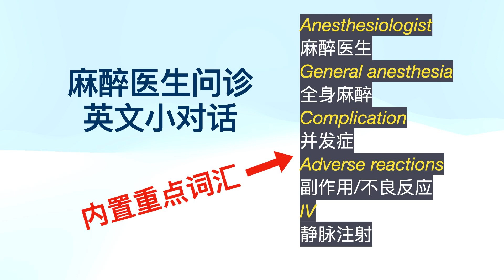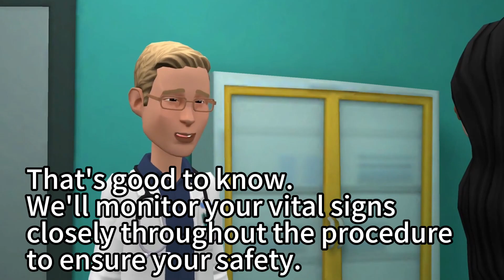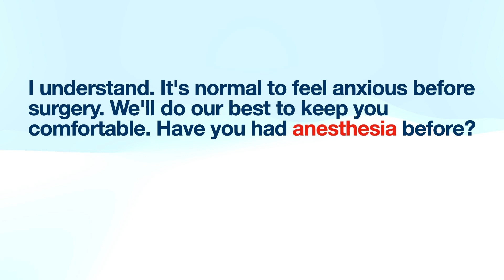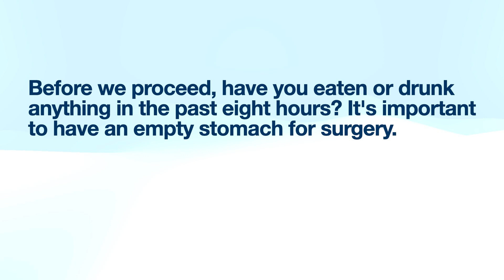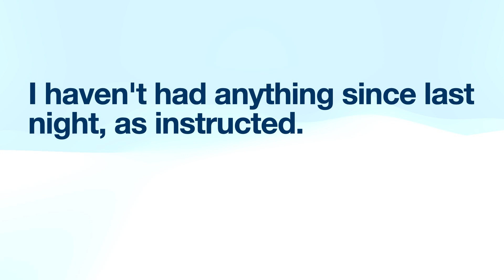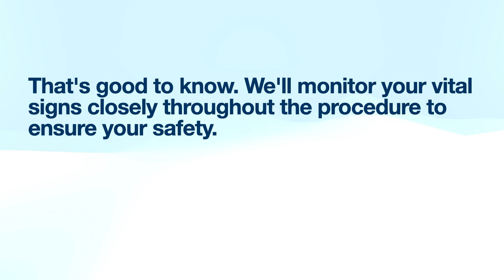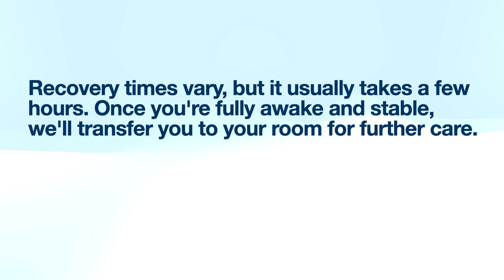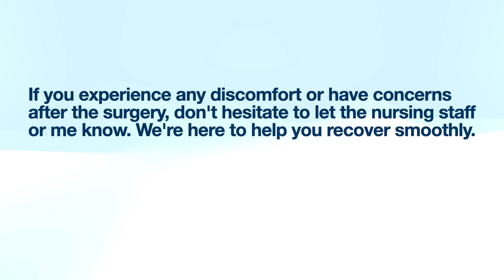【医疗英语对话-3】 麻醉科医生问诊英文对话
5个重点词汇
anesthesiologist        麻醉医生
general anesthesia   全身麻醉
complication             并发症
IV                                静脉注射（输液/打吊瓶）
adverse reactions   （身体对药物的）不良反应/副作用

下面是我平时的医疗词汇慢读短视频，英语国家看病不求人！